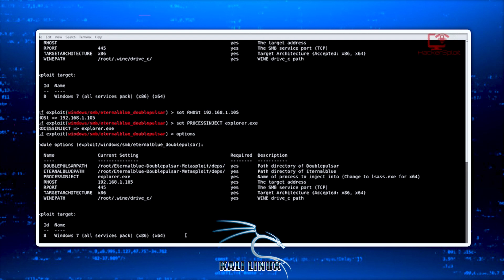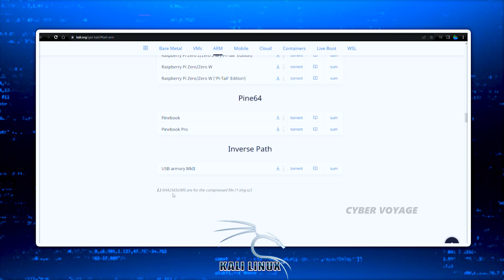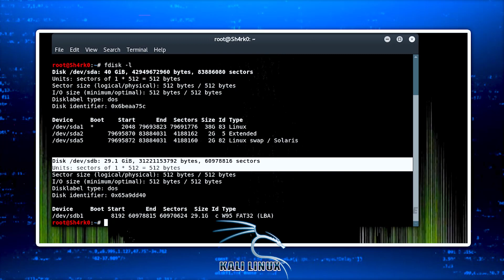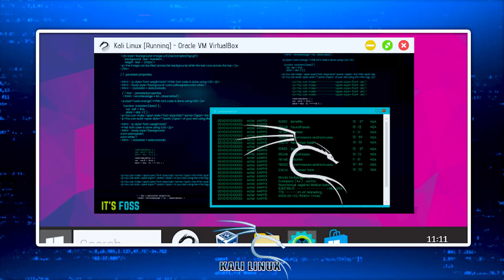Why is Kali Linux used for ethical hacking | Cyber voyage | Kali Linux Overview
Why Kali Linux used for ethical hacking | Cyber voyage |  Kali Linux Overview

Kali Linux is a Debian-derived Linux distribution designed for digital forensics and penetration testing. It is maintained and funded by Offensive Security. The kali Linux is the open source and it has many inbuilt tool which can be used for many type of ethical hacking operations .

kali linux
linux tamil
how to use kali linux
kali linux in tamil
kali linux download
kali linux commands
installing kali linux
kali linux vm
linux kali
kali linux tutorial for beginners
learn kali linux
kali linux basics